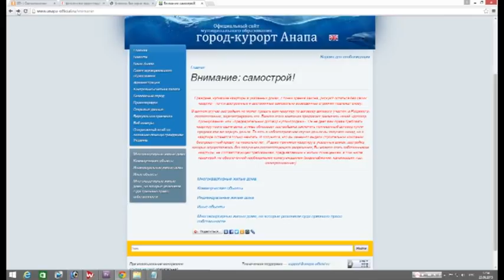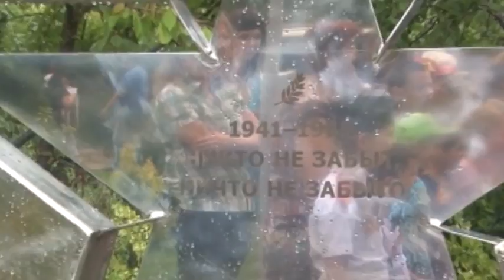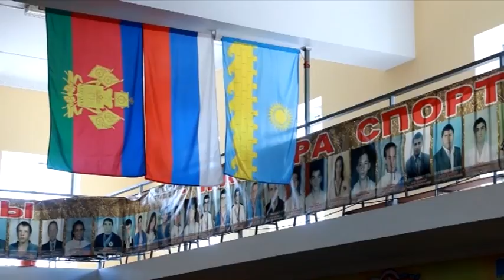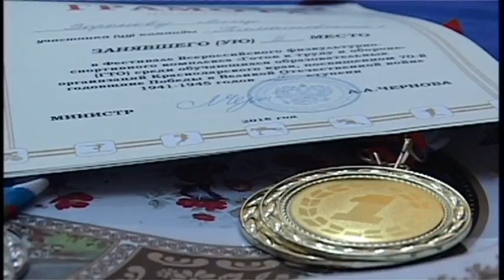Новости "Анапа Регион" от 25 июня 2015 года